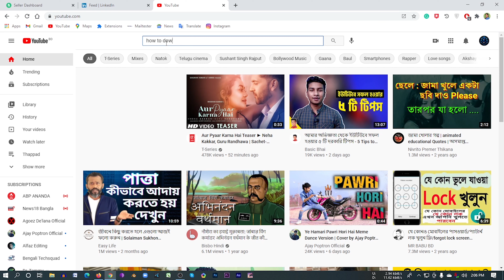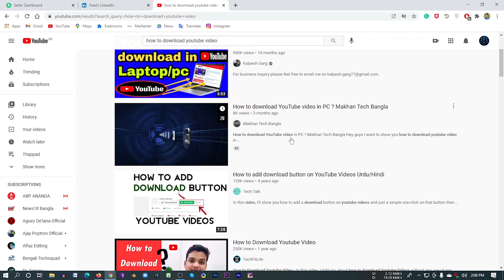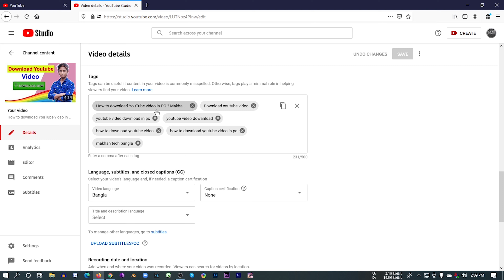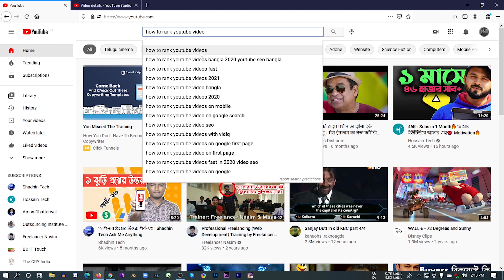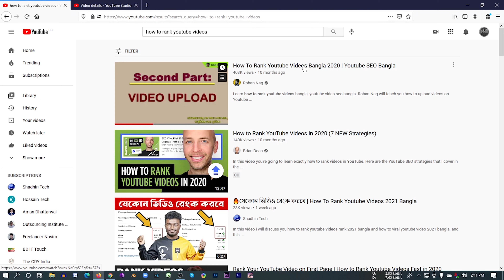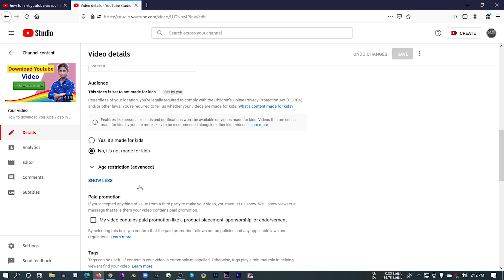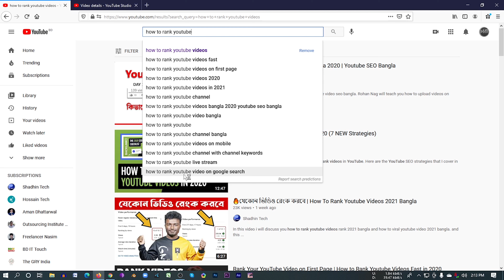How To Rank Youtube Videos 2021 - Makhan Tech Bangla